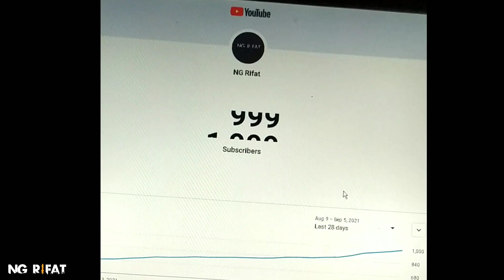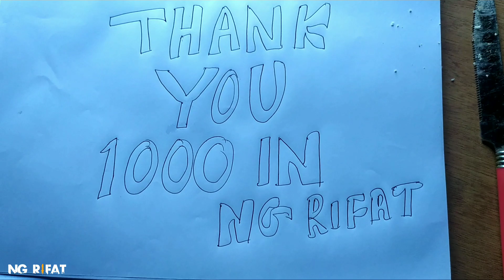1.00K SPECIAL VIDEO!🙂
Finally, We are a family of 1000.

About Me:
- Rifat Islam, also known as 'NG Rifat'.
- UID: Four-Three-Eight-Three-Two-Zero-Three-Eight-Six
- ᴺᴳ〆ʀɪꜰᴀᴛツⓇ

It Takes Two to Tango - Vanoss Gaming